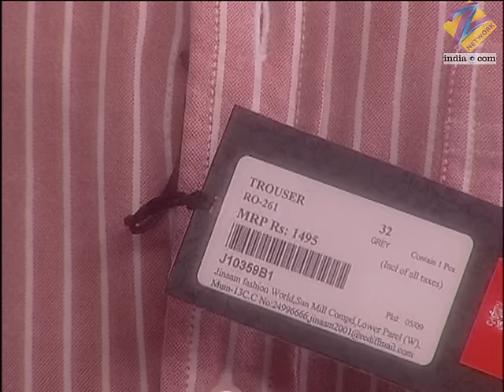Ep. 4 | Varsha और Vaishali ने शादी में जाने से किया मना | Pavitra Rishta | Zee TV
Archana goes to meet Manav, but he sends her away. Jaywant tricks Archana into signing the papers, and Satish berates him. Satish and Dharmesh convince Archana to ask the workers to call off the strike. Archana promises Ajit that Satish will save Manav and he calls off the strike. Dinesh asks Savita to talk to Dharmesh as he can help Manav. Savita speaks to Jaywant, who insults her and accuses her of taking advantage of Archana. Savita visits Archana and tells her to leave Manav alone.